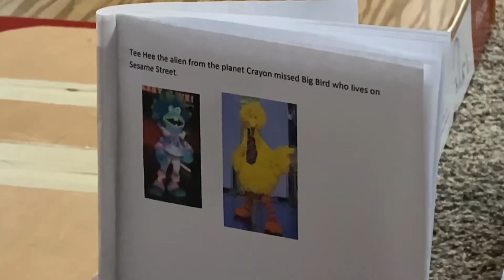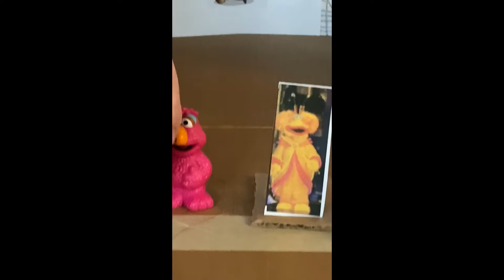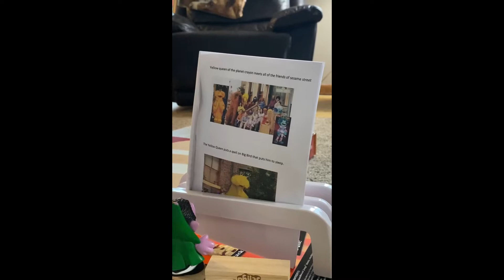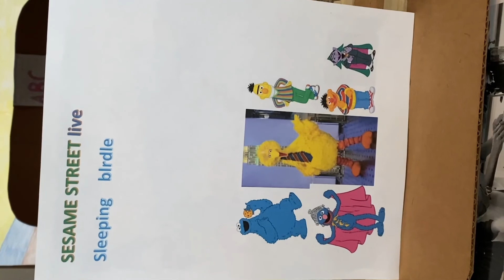Home Version of Sleeping Birdie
Home version of Sesame Street Sleeping Birdie. Tee Hee and the Yellow Queen from the planet of Crayon visit Sesame Street.